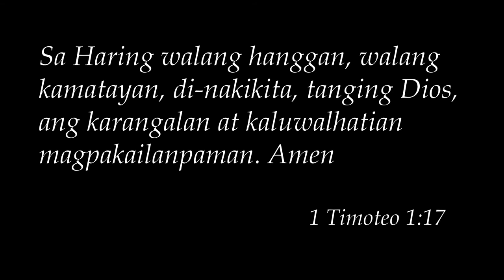WALA NG IBA | Composed by Bro Daniel Razon | Anthony Calvo Cover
Isang Tanging Awit handog ko para sa Dios sa aking kaarawan. Salamat sa Dios sa lahat ng pag-iingat Niya sa akin at sa aking buong sambahayan. Nawa'y samahan Niya kami sa aming laban at magtagumpay hanggang kawakasan.

Composed by: Bro Daniel Razon
Minus one from: DingStudio

WALA NG IBA LYRICS

May kirot sa aking puso
May lungkot sa buhay na ito
May pag-uusig at panunukso
Ama'y di kakayanin
kung pababayaan  mo

Ang buhay dito sa mundo
Tigib ng sakit at siphayo
Sa bawat na tumutulo
Tinatawag ko sa t'wina
ang banal na ngalan Mo

Wala na ngang iba maaasahan pa
Kundi Ikaw aming Ama
Ang hirap ng puso't lahat ng pangamba
Sa'Yong kamay Panginoon, itinitiwala

Ito man ang naging palad
Kahit na laging hinahamak
Sa pangako Mo ay nanghahahawak
Bagong langit mararating sa awa Mo ang pagliungap